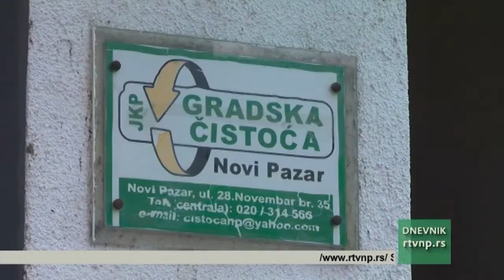Izmirenje dugovanja ili utuženje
Kako bi sprečili dodatne troškove usluga javnog izvršitelja, iz JKP “Gradska čistoća” podsetili su dužnike na mogućnost reprograma duga. Iz tog preduzeća podsećaju da im građani za usluge duguju više od 200 miliona dinara.